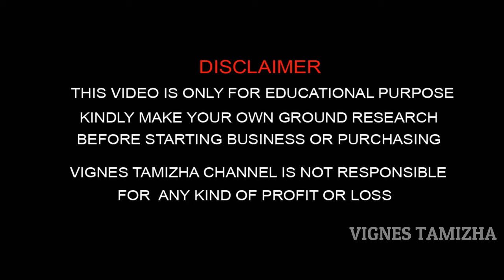400 ரூபாய்க்கு வாங்கினால் 1200 ரூபாய்க்கு விற்பனை செய்யலாம் / Guntur Mirchi Yard / Vignes Tamizha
Guntur Mirchi Yard is Asia's biggest mirchi yard which is selling 1 lakh bags of chillies in a day. In this video we have completely explored the guntur mirchi yard and mirchi business also the small wholesale business in tamil. Mirchi business is one of the best business ideas in tamil because it 3 time high profit when u purchase from guntur. This is a high profit business with very low investment because even a single bag can buy from Guntur Mirchi Yard . This video is suitable for the persons who are searching for Small business ideas in tamil. This is one of the best business ideas in 2023 and also the low investment high profit business ideas in 2023.